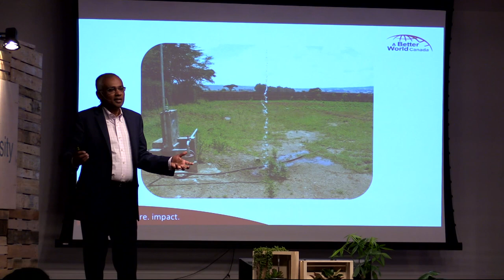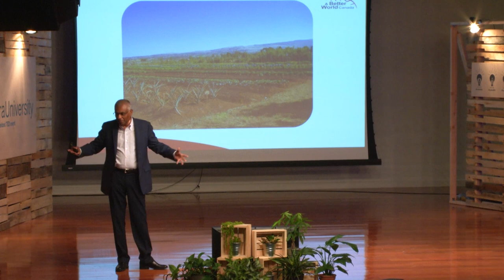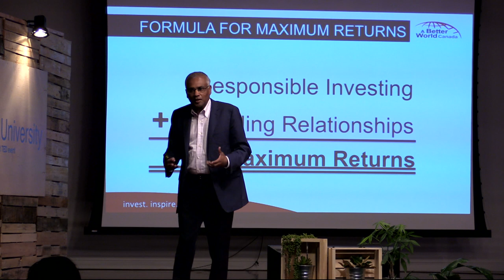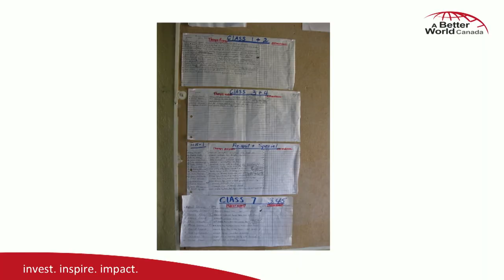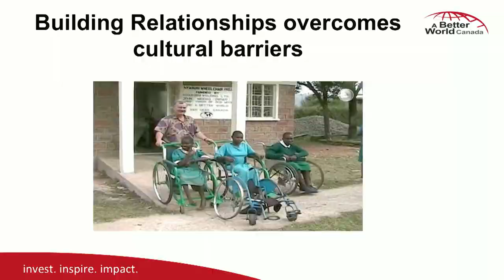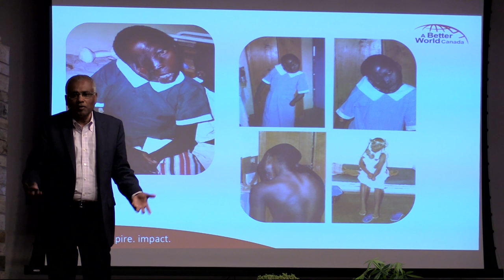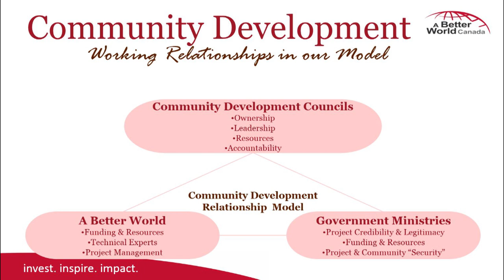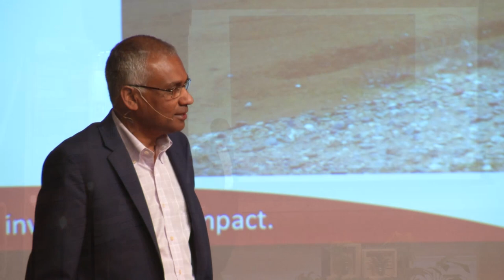A proven formula for maximum returns: Eric Rajah at TEDxLaSierraUniversity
Eric Rajah's dream is to see a world without poverty. And he is here to help non-profit leaders make that happen.

He is committed to tackling the root causes of poverty by investing in Education, Health, Water, Agriculture and Income generation activities. In 1990, he Co-Founded the A Better World Canada with a handful of like-minded-people and $5000. Today, it has grown to working in 14 countries and over 2600 people have traveled to see and work at project sites. 100% of project donations go to projects, with operations funded separately.

Donors can get directly involved in projects, helping to decide how their money is spent. They often visit projects and meet local people to see the returns on their investments. Through long term involvement in communities A Better World provides sustainable solutions to improve lives.

In 2011, Eric received the Alberta Order of Excellence, the highest honour bestowed on a citizen by the province. Eric was also among the 50 Champions of Change finalists for CBC and Outpost magazine in 2010, named a Rotary Foundation Paul Harris Fellow in 2004, and has received several other local awards. In May 2014, he will receive an Honorary Doctor of Laws degree from Andrews University and will give the commencement address. He is currently a member of the Alberta Order of Excellence Council.

Eric is an immigrant to Canada from Sri Lanka, where Canadian missionaries helped his mother get an education, allowing his family to immigrate to Canada. Through reflections on his personal experiences, Eric motivates people to identify and follow their inspirations

He believes that everyone can make a difference in making this world a better place.